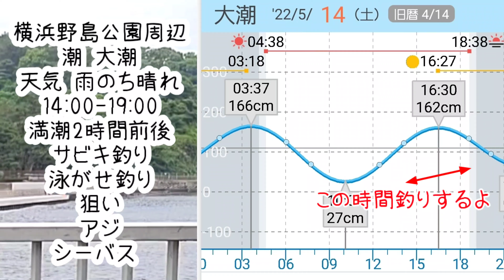シーズン前のアジもサビキで攻略！シコイワシも大漁！シースー祭りは超最高〜！(神奈川県横浜金沢八景島対岸野島公園釣り場)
【釣果速報🐟】朝の釣り動画
釣行日
2022/05/14大潮
神奈川県横浜市金沢区野島公園サビキ釣り
アジと泳がせで大物を狙う！
目指すはアジのツヌケ！
【釣り人へお願い】
ゴミの持ち帰りの徹底と
路上駐車は絶対やめましょう！
釣り場を荒らすのは釣りTuberではなく阿呆な釣り人です。

みんな一緒にちゃらりんこ😆🤟🐟🌊

【食】をテーマに楽しい釣りや
めっちゃおいしい参考になる料理やレシピが盛りだくさんのグルメなエンタメ番組

【お得情報🉐】
人気オンライン作り置き専門料理教室のご案内
【初回限定500円】体験レッスン！CookLIVE

イイネとコメントもよろしくお願いします❣️
SNS等でシェアして頂けると泣いて喜びます😭
Twitterにてハッシュタグ
ちゃらりんこで投稿いただきますとすぐに見に行きます＼(^o^)／

ちゃらりんこグッズ大大大販売中！

◆釣りを通じて季節を味わう◆
必見【ちゃらりんこフィッシング‪🎣‬楽しい釣った魚を食う🔪】

食とは人が良くなると書いて【食】になる。
🇺🇦収益の1部をウクライナに寄付しています🇺🇦